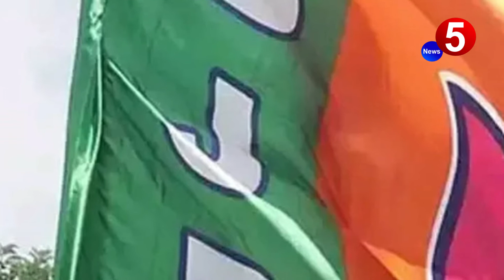Sunil Kumar Jakhar Uses Foul Language | कांग्रेस नेता का विवादित बयान | News5 Bharat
News5 Bharat

कांग्रेस नेता का विवादित बयान | Sunil Kumar Jakhar uses Foul Language | News5 Bharat

पंजाब कांग्रेस अध्यक्ष सुनील जाखड़  ने हरियाणा में ट्रैक्टर रैली रोके जाने पर विवादित बयान दिया है. जाखड़ ने कहा, 'जिस तरह हमें हरियाणा में रोका गया, तो हम पाकिस्तान (Pakistan) जाने के लिए बॉर्डर खोल देंगे.